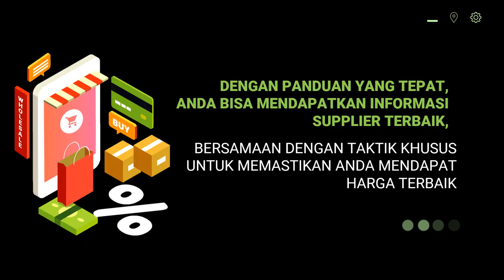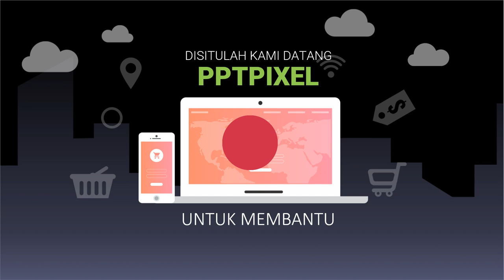Jasa Bikin Website Siap Pakai Hanya Rp 500rbThn Pengerjaan Cepat, Video Iklan Bisnis Online, Tok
Jasa Edit Video Promosi / Jasa Bikin Website Siap Pakai Hanya Rp 500rbThn Pengerjaan Cepat, Video Iklan Bisnis Online, Tok atau

Daftar Isi
00:00 - Intro Pptpixel
00:10 - Contoh Iklan Kerajinan Tangan Boneka Porcelain, boneka handmade, boneka flanel kepala hew
00:35 - Cara Cepat
00:40 - Produk
00:45 - Undangan